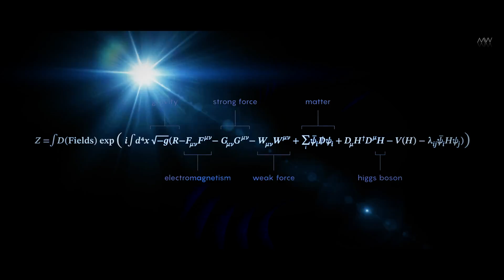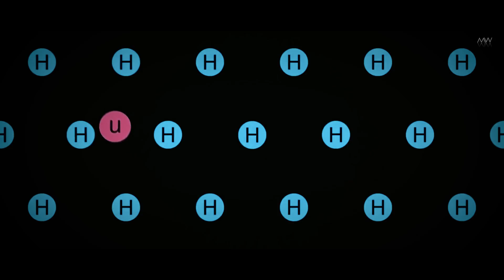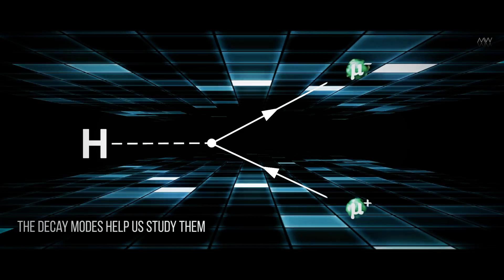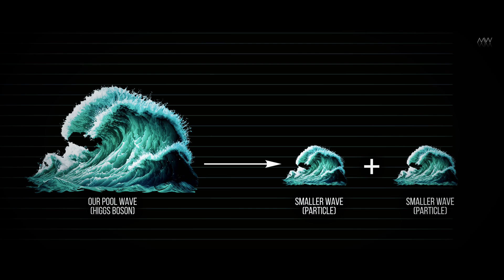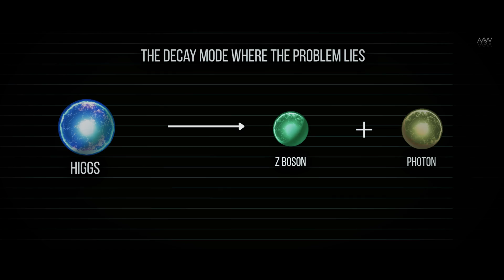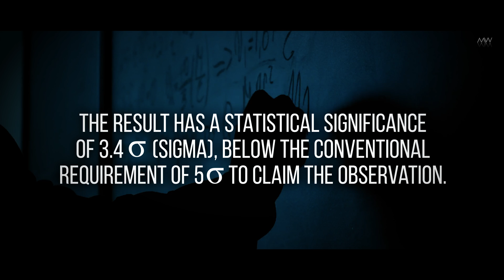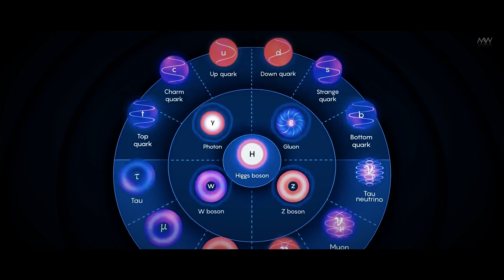Scientists Announced A Mysterious Discovery At The Large Hadron Collider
Prepare to embark on a journey into the unknown as scientists from the world-renowned Large Hadron Collider (LHC) unveil an astonishing and mysterious discovery! In this video, we dive deep into the fascinating realm of particle physics to unravel the secrets that lie within the heart of the LHC.

Join us as we explore the cutting-edge experiments and groundbreaking research that have led to this momentous announcement. Scientists are buzzing with excitement as they reveal a mysterious phenomenon that challenges our understanding of the fundamental building blocks of the universe.

What could this discovery mean for our understanding of the cosmos? Could it be a glimpse into new dimensions or the key to unlocking the mysteries of dark matter?